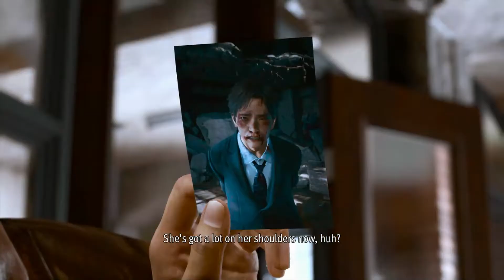Chapter 4 Begins and the School is in Chaos over Death Lost Judgement Scene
lostjudgementplaythrough&cutscenes Chapter 4 Begins and the School is in Chaos over Death Lost Judgement Scene